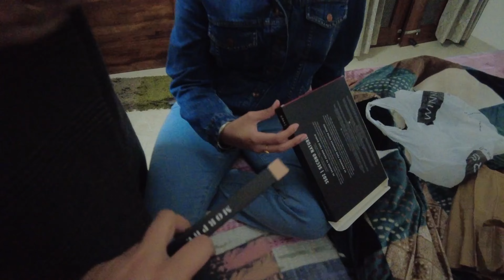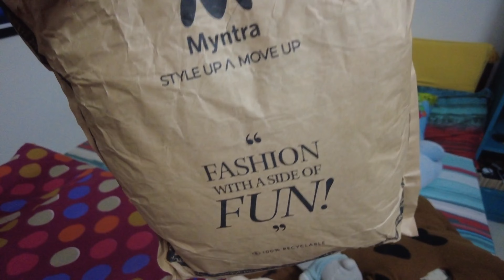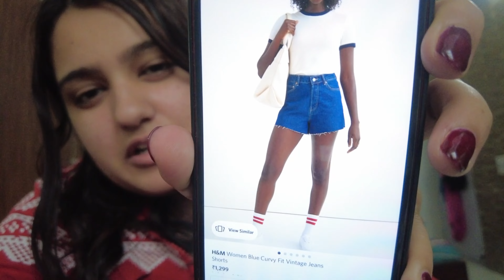Meet Our Greatgrandmom + Myntra/H&M Try on Haul👗